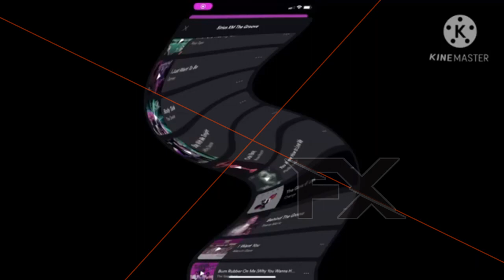[3 YEARS ANNIVERSARY SPECIAL 3/10] Respondview 2GLYKY Effects Round 2 VS MCVE2021 2nd CH & EO {2/15}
this is the celebrate for everyone is gifted